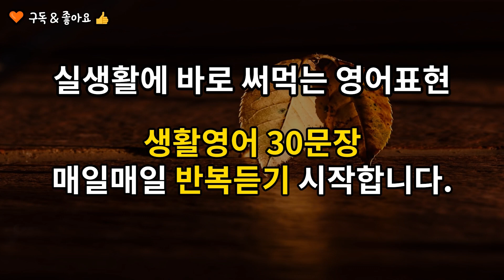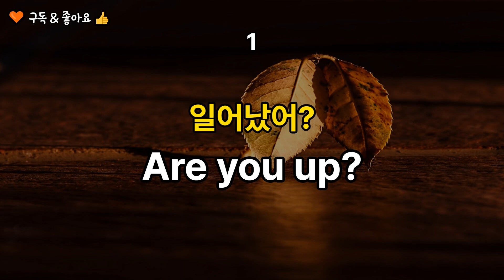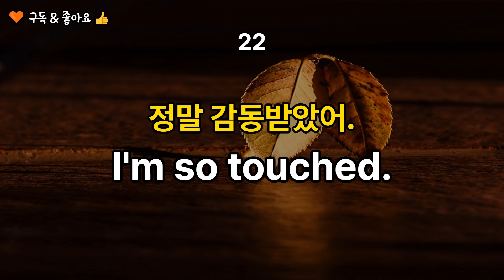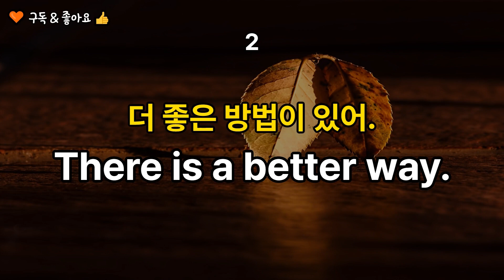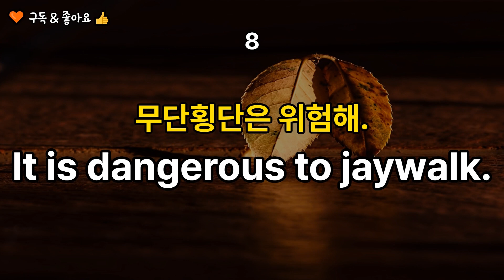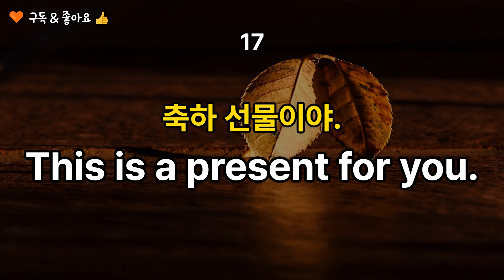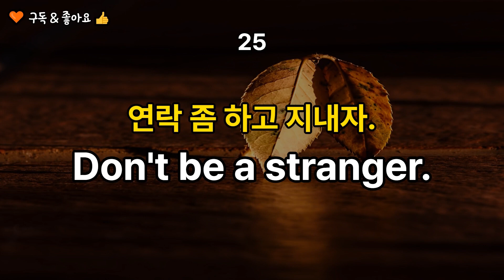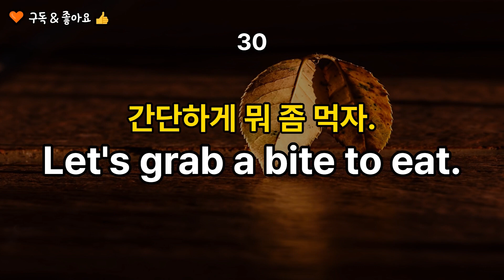[생활영어-53] 쉬운영어 | 실생활에서 바로 써먹는 영어회화 표현 30문장 | 쉐도잉영어 | 매일매일 반복듣기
원어민이 매일 쓰는 생활 영어입니다.

[생활영어] 쉬운영어 | 실생활에서 바로 써먹는 생활영어회화 표현 30문장 | 쉐도잉영어 |  매일매일 반복듣기

원어민들이 실생활에서 자주 사용하는 일상영어 문장을 반복해서 듣다보면
영어회화 습득에 도움이 됩니다.

바로바로 쓸 수 있는 표현들 이에요.

영어 공부의 핵심은 반복적으로 들으면서
문장을 내 것으로 만드는 게 가장 중요해요.

감사합니다.